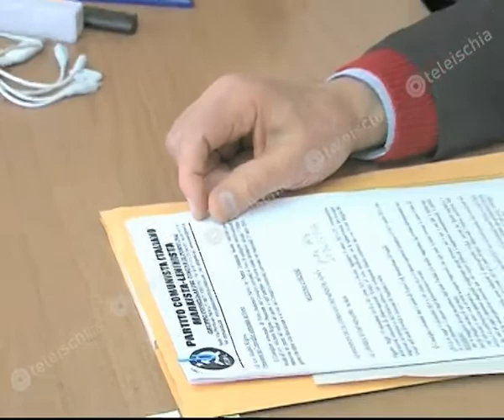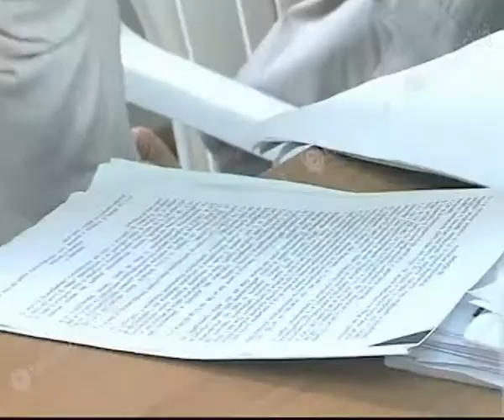Teleischia - forio approva il bilancio. stani verde. "è illegittimo"